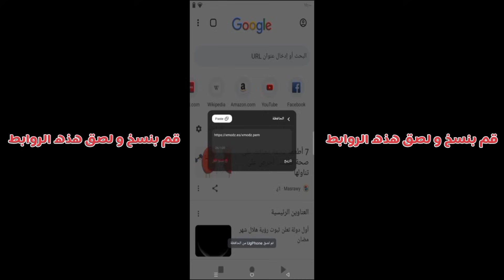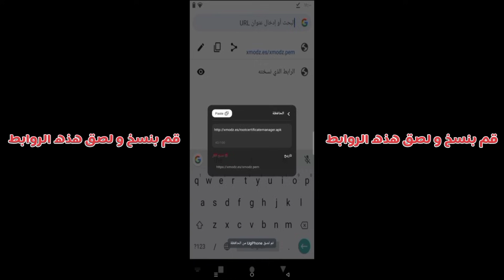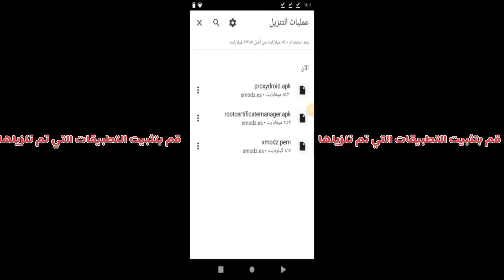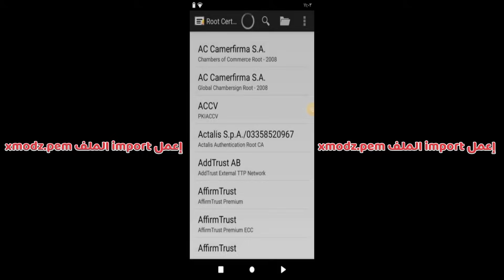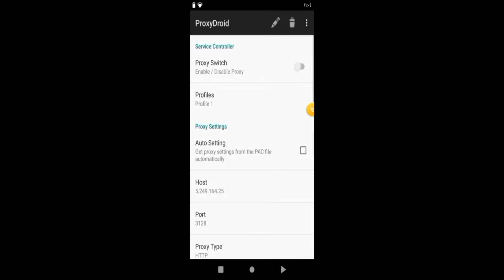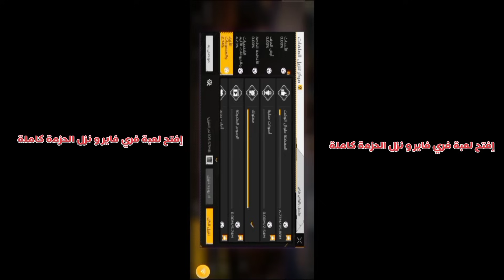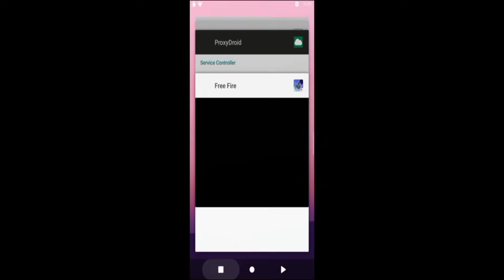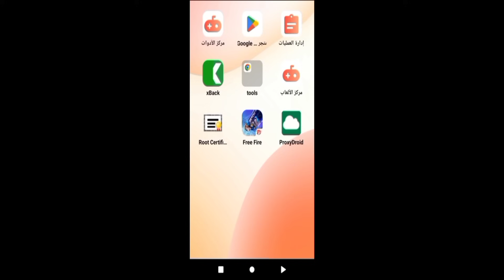طريقة بروكسي للأندرويد PROXY ANDROID METHOD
تم حذف الفيديو من طرف يوتيوب جاري تنزيل فيديو الشرح من جديد ❤️

 جميع الروابط على التلغرام ✌️